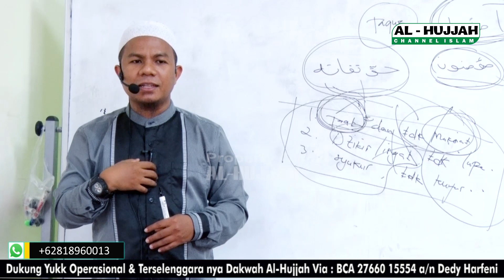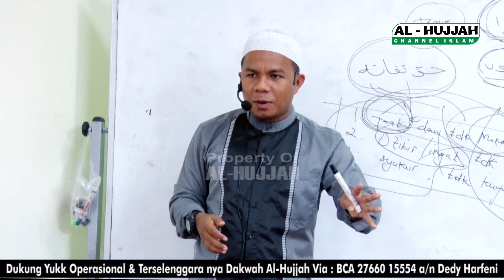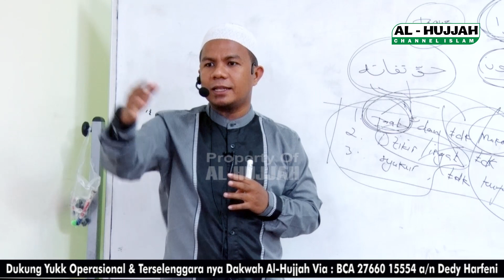Sebab Ahli Ibadah Masuk Neraka & Ahli Maksiat Masuk Syurga || Ust. Affan Al-Mubarak, S.Pdi